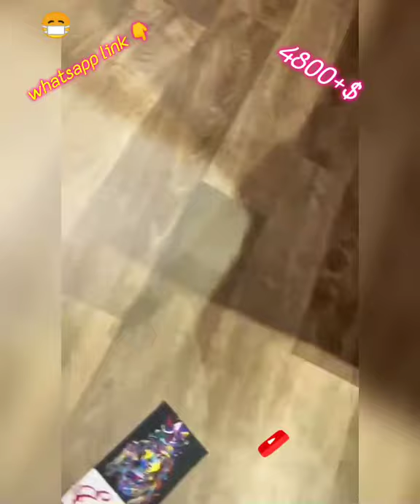🌺one more beautiful Pure Venkatagiri Pattu Sarees With Silver Weaving*🌺 LIMITED STOCK 🌺😷🙏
*Get a Saree Breather Free 🎁 with our SAREE* (_don’t accept the saree without our brand name inside_)

*Eesha Angel’s Choice*

*Your Eesha has come up with one more beautiful Pure Venkatagiri Pattu Sarees With Silver Weaving*

Heavy and rich floral Weaving Alover the saree

Big Border is the highlight of this beautiful handpicked saree.

Heavy and rich pallu with matching blouse which is teamed up with saree border

*Our Price is Rs 4899+$*